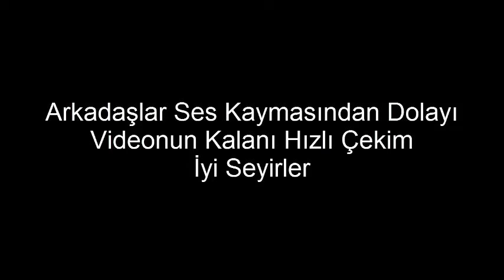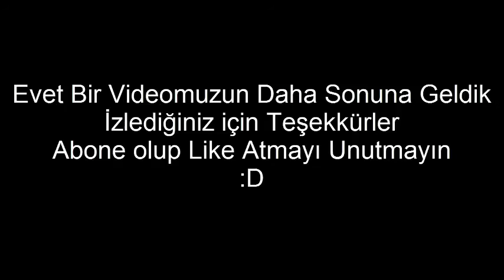Volki İle Survivor Bölüm 1 Çok Hızlı Bir Bölüm Oldu